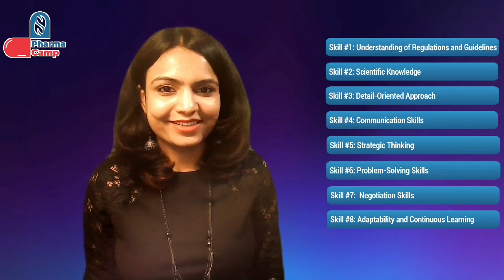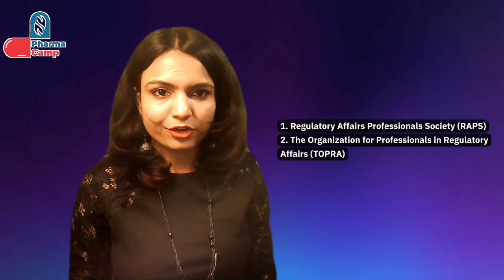Regulatory Affairs Career Guide | Episode 02 - Kickstart Your Dream Career in Regulatory Affairs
Welcome to the PharmaCamp with Neha. This is a small initiative from my side to share knowledge about the pharmaceutical world and regulatory, as I feel education is the best gift one can receive or give back to society.
Are you a working professional who wants to upgrade your skills? OR a student who wants to make a career in pharmaceuticals? OR are you a person who is interested to learn about the regulatory systems? Then this YouTube channel is for you.
About me:
I am Neha Parashar, working as a Associate Director in a pharmaceutical company and based in Germany. I am a passionate healthcare professional, an educator, and a mentor.

In this series 'Regulatory Affairs Career Guide' we will unlock the essential skills every regulatory professional needs in today's dynamic landscape! 🚀 Lets dive into this comprehensive career guide tailored for those eager to excel in the regulatory industry. Whether you're just starting out or looking to sharpen your skillset, this video is your roadmap to success.